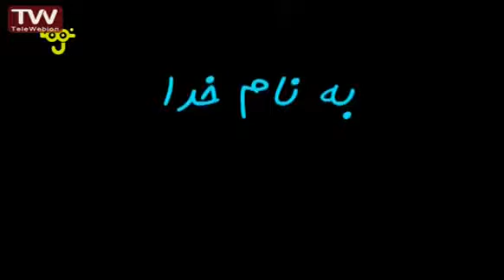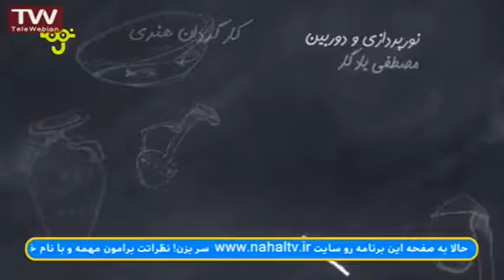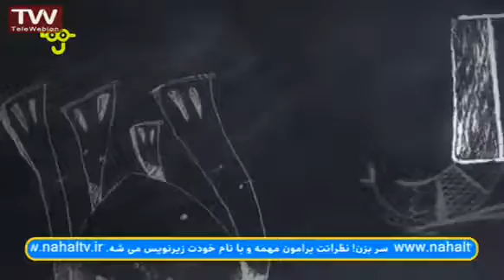کارتون زیبای برف خونه - نیروگاه بادی قسمت ۲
برف‌خونه، روستایی کوچک و خوش آب و هواست؛ در کوهپایه‌های شیرکوه در استان زیبای یزد. در این شهر مردمی زندگی می‌کنند که پر از مهر و محبت اند و صفا، صمیمیت و همدلی را به یکدیگر هدیه می‌دهند. در ادامه لیست پخشهای بیشتر...

This video is under CC licence
Author: iribtv